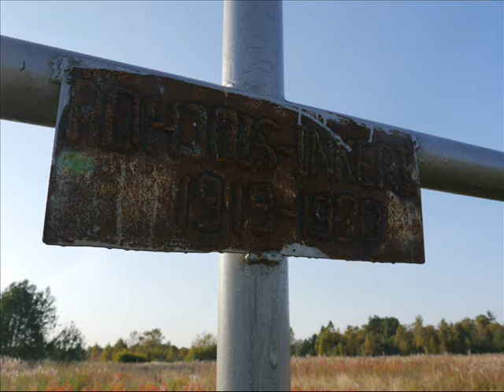Brodami - Kirjasalo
Обломок плуга бесполезный
Кладу на брошенный фундамент:
Покойся, мирное железо,
Не бредя прошлыми трудами.
А до того — начало лета,
Блужданье долгими кругами,
Пока не выступят приметы —
Сухие яблони и камни.

Ваш дом не выстоял в сраженье,
Ваш нищий полк вела химера,
Ваш мир отправила в забвенье
Всесокрушающая эра.
И я наследую дорогу
В глухих лесах к полянам скрытым,
Смирясь и не смирясь с итогом —
Забыть представшее забытым.

Нет, не разведчик, не скиталец,
Но пусть бы почта написала:
Там снова тихий свет купальниц
Вокруг развалин Кирьясало.